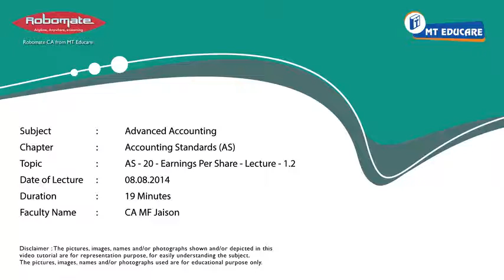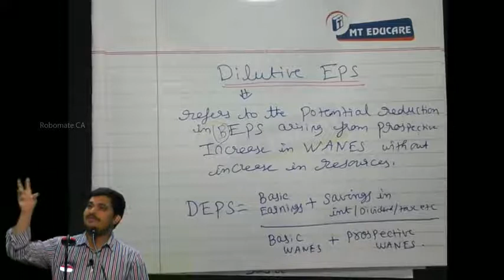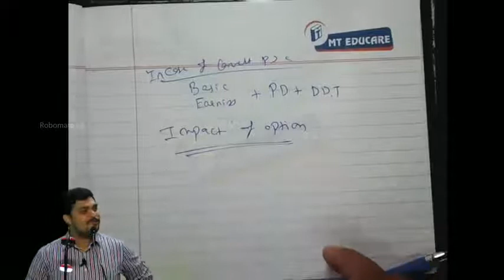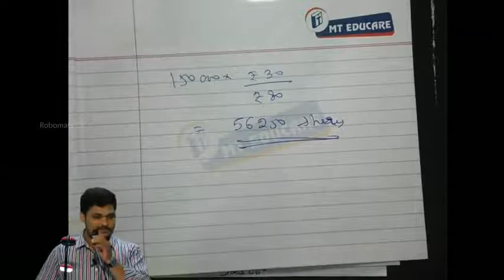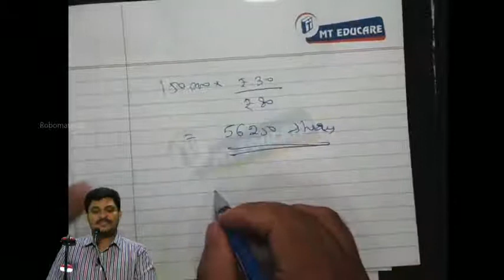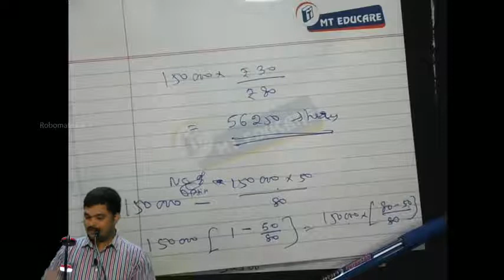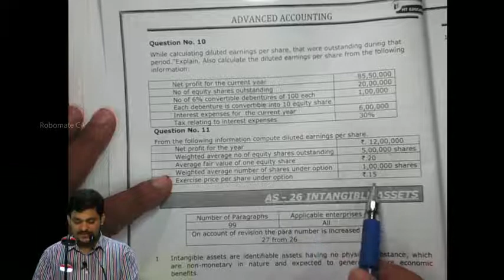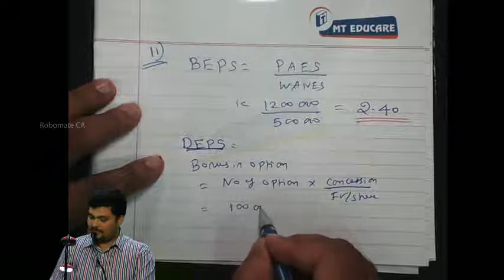04 AS 20 Earnings Per Share Lecture 1 2